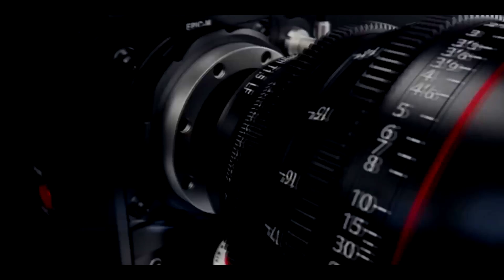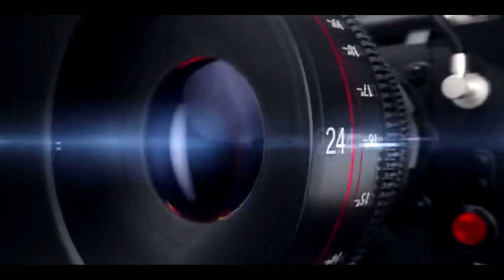NESA ARIFOVIC - BANE SINE ANDJELE - ♫ █▬█ █ ▀█▀ ♫ 2023 - STUDIO ZVONKO 4K